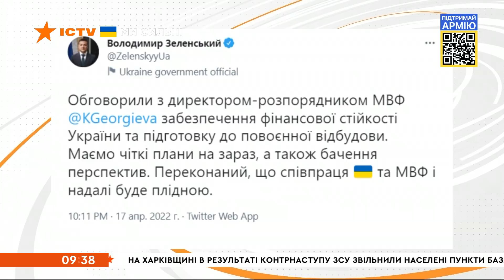🔥 Вікна-новини. Випуск від 18.04.2022 (09:30)